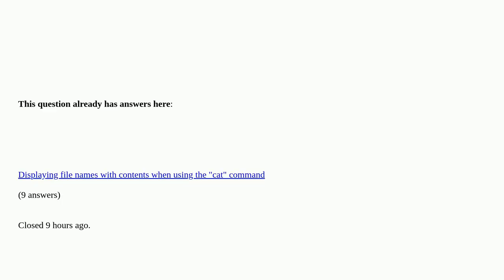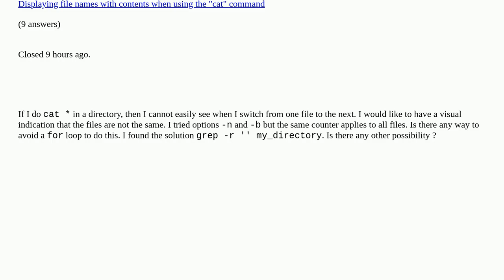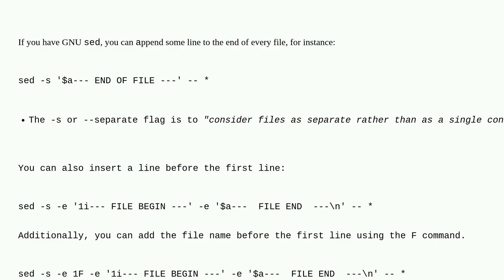Unix: Shell: How to print all files in a folder with cat with files separator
Shell: How to print all files in a folder with cat with files separator duplicate

A special thanks goes out to the community

  shell bash